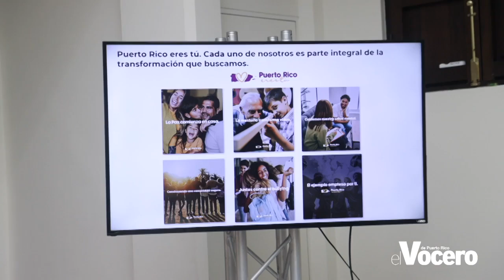Solicitan propuestas para implementar plan de erradicación de violencia